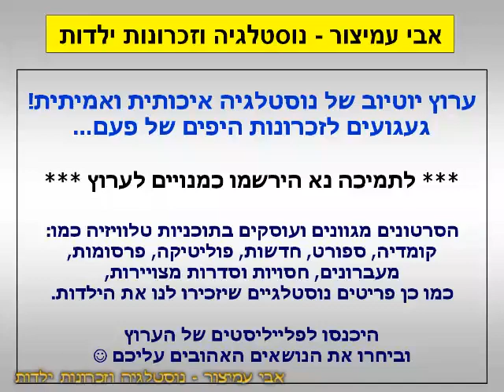הפסקת פרסומות - אגיסטן - הפטרייה שלך חזרה - ערוץ 2 - שידורי קשת - 07/12/2005 - סרטון #1276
באמא מחליפה - ערוץ 2 - שידורי קשת - 07/12/2005 - Israel TV Commercials
אגיסטן - הפטרייה שלך חזרה - ללא מרשם רופא - פשוט לקחת מבית מרקחת

בברכה,
אבי עמיצור.